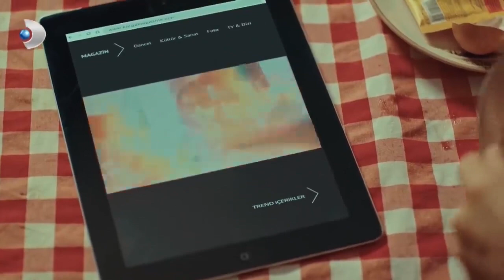Gökçe, Adem'i Affetti! - Yeni Hayat Özel Klip